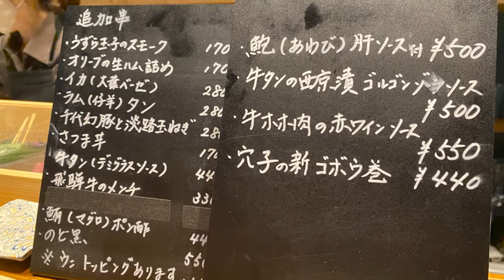【串 壱丘】今年の2月にオープンした、ご夫婦でやってるアットホームな串揚げ屋さん 【名古屋グルメ】【名古屋めし】食レポ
▼店舗情報
串 壱丘
愛知県名古屋市千種区池下1-6-20 チサンマンション池下 1F

★食レポ

名古屋グルメを中心に食レポ動画をアップしていきます。
たまには全国の美味しいご飯屋さんも紹介していきます。

皆さんの感想や食レポして欲しいお店などはコメント欄に宜しくお願いします。

串 壱丘#串揚げ屋#ブロガー#名古屋グルメ#食レポ